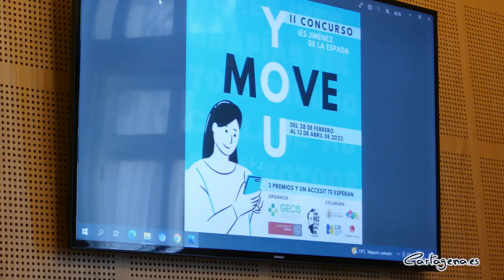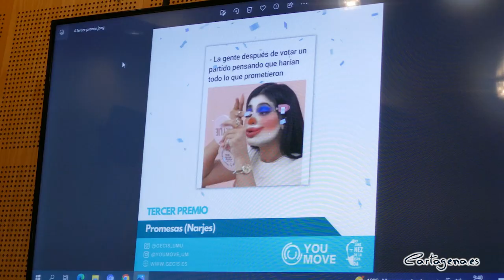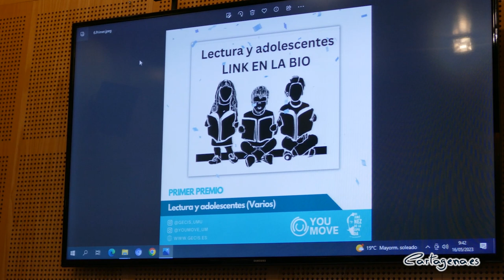Cerca de 30 jóvenes han participado en el II concurso You Move que fomenta la participación política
You Move es un proyecto llevado a cabo por el Grupo de Estudios Cívicos e Innovación Social (GCIS) de la Universidad de Murcia, que tiene como objetivo fomentar la participación política entre la juventud, a través de un concurso de creación de contenido político para redes sociales. Parte de la investigación se ha llevado a cabo en el Instituto Jiménez de la Espada, con alumnos de 4º de la ESO y 1º de Bachiller.

Los premios de dicho concurso se han entregado este martes, 16 de mayo, de la mano del concejal de Juventud, David Martínez Noguera, acompañado por Cristina Moreno, Co-Directora del GCIS, y Alejandro Fernández, colaborador del grupo de trabajo.

Cerca 30 alumnos han participado en el II Concurso You Move. El grupo de investigación ha ofrecido una formación básica sobre política a los jóvenes que han participado, marcando ciertas pautas sobre el trabajo que debían realizar.

Moreno ha destacado que “este es el primer año que el concurso se lleva a bachiller”, afirmando que ha servido, no solo para fomentar la participación en la juventud, sino como espacio en el que dar su opinión más crítica sobre la actualidad política. Asimismo, Fernández ha animado a todos los participantes a “aprovechar los espacios en los que alzar la voz”.

Se han repartido tres premios y un accesit, como reconocimiento a los jóvenes que han participado en el concurso. El primer premio ha sido para la publicación ‘Lectura y adolescentes’, como reivindicación al coste del acceso de la cultura, especialmente de los libros, para los más jóvenes. La publicación ha estado presentada por el grupo compuesto por Samuel Martínez, Alejandra Ruano, Mario Pérez, Andrea Gómez y Lina Zidouh.

El segundo premio ha sido para ‘Ley educativa’, una imagen de Paula Antón, que critica la actual ley educativa y como repercute en la gente joven. El tercer premio ha sido para ‘Promesas’, de Narjes Roca, que lleva a examen las promesas de muchos políticos que luego abandonan y no llegan a cumplir.

Por último, se ha entregado un accesit a la publicación que más me gustas ha conseguido en el perfil. La premiada ha sido Nicole Legrand, con su imagen ‘División de poderes’, en la que de manera irónica hace referencia a que en ocasiones dicha división no existe.

El inicio de You Move

En 2020 se desarrolló la fase de estudio piloto, en dos asignaturas del Grado en Ciencias Políticas, Gobierno y Administración Pública de la Universidad de Murcia, utilizando la mencionada metodología para implicar a la juventud en la generación de contenidos. En 2021 iniciamos la segunda fase del proyecto, con la convocatoria de un concurso abierto a toda la juventud de la Región de Murcia, para la presentación de materiales gráficos que traduzcan a los códigos de la juventud diversos contenidos políticos.

La experiencia del estudio piloto permitió establecer colaboraciones estratégicas con agentes que tienen un efecto multiplicador en términos de difusión, como el Consejo de la Juventud (España), las Embajadas para el Diálogo con la Juventud, Cámara Cívica, la Cátedra para la Participación de la Universidad de Murcia, la Comunidad Autónoma de la Región de Murcia, Cibercorresponsales o la Fundación NovaGob.

En 2022, estas colaboraciones se intensificaron y en gran medida se plasmaron tanto en publicaciones como en participaciones en experiencias conjuntas, como los “Diálogos con la juventud: la experiencia You Move”.